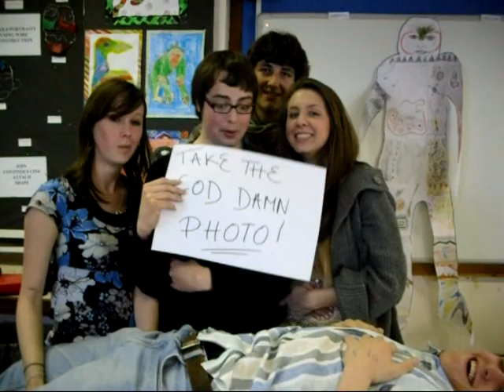Ousedale Schools Dirty Little Secrets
Ousedales Secrets : )